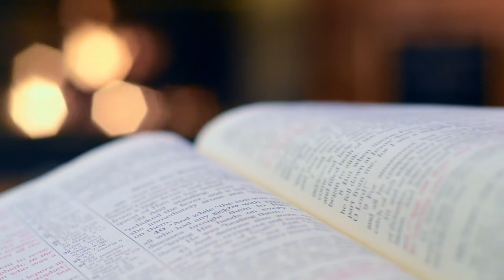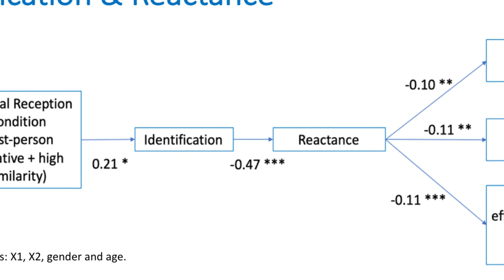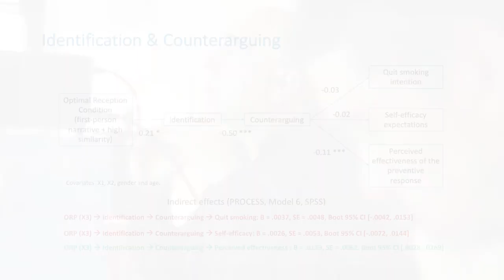Mejorando las campañas antitabaco. Efectos indirectos de la voz narrativa y la similitud conductual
Tell me your successful story with tobacco!
Efectos indirectos de la voz narrativa y la similitud conductual entre el protagonista y la audiencia sobre la intención de dejar de fumar.
Trabajo liderado por Juan José Igartua, director del OCA, y presentado en el Seminario Research in Progress del 25 de octubre de 2019.